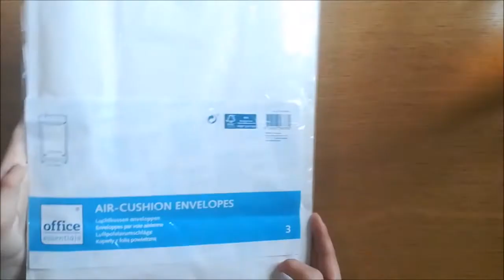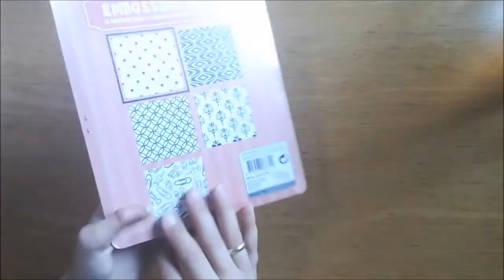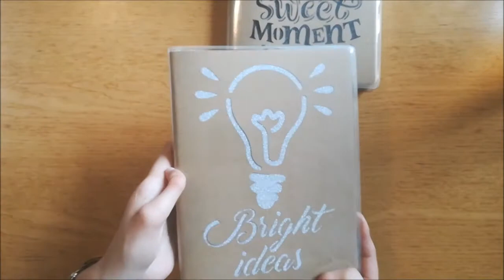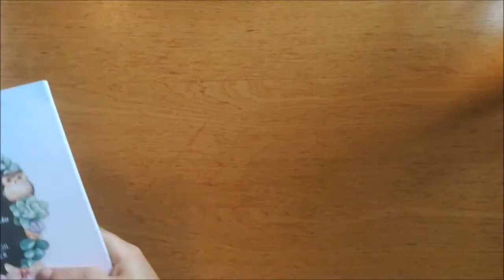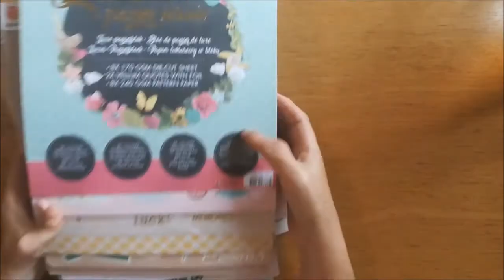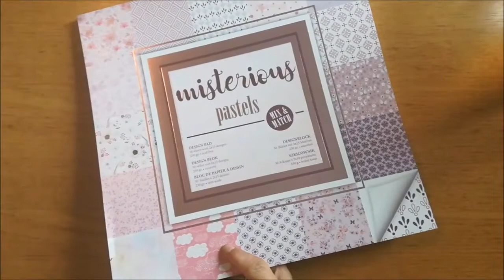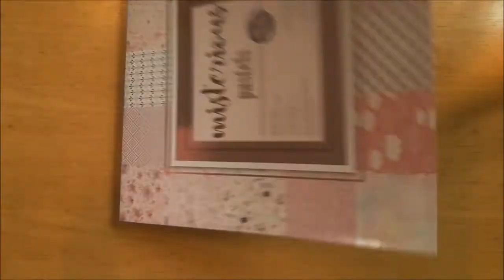Action Haul 04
Hier könnt ihr mich erreichen:
Meine seite auf Facebook: